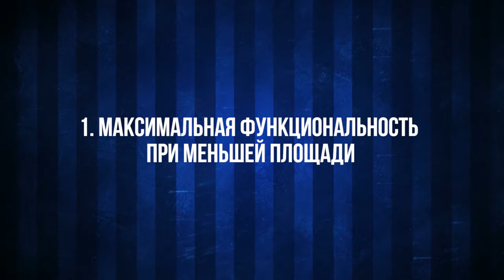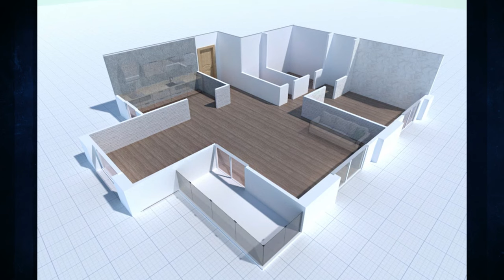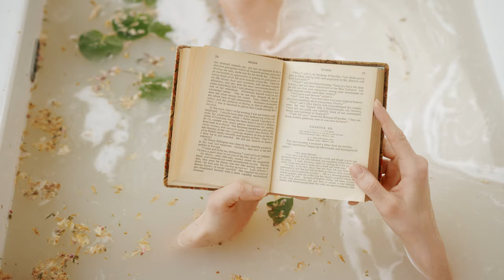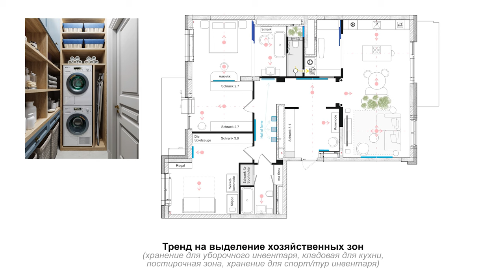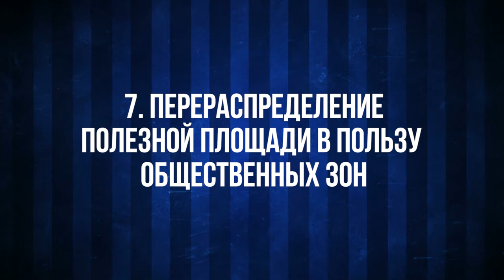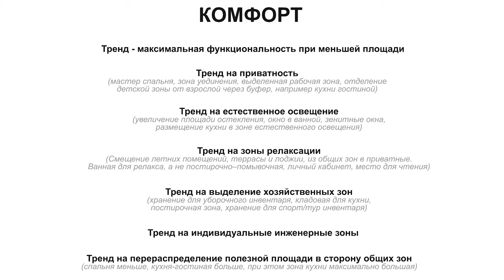7 ТРЕНДОВ в планировочных решениях на 2025. ЧАСТЬ 2. Смотреть Застройщикам. Покупателям. Риэлторам❗️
В этом видео мы обсудим семь ключевых трендов в планировочных решениях на 2025 год, которые помогут вам создать функциональное и комфортное пространство. Эти тренды не только актуальны для текущего года, но и будут набирать популярность в будущем. Если вы планируете строить или покупать дом, или квартиру, это видео обязательно для вас! Мы поговорим о максимальной функциональности при меньшей площади, важности естественного освещения, создании зон для релаксации и многом другом. Оставайтесь с нами до конца, ооочень полезный контент вас ожидает!

Подробнее смотрите в видео:

00:00 Анонс
00:34 7 ключевых трендов
00:54 Тренд 1: Максимальная функциональность при меньшей площади
01:28 Тренд 2: Приватность и мастер спальни
02:16 Тренд 3: Естественное освещение
03:16 Тренд 4: Зоны релаксации
04:03 Тренд 5: Выделение хозяйственных зон
05:00 Тренд 6: Индивидуальные места инженерных зон
07:08 Тренд 7: Перераспределение полезной площади в пользу общественных зон
08:06 Заключение и резюме трендов